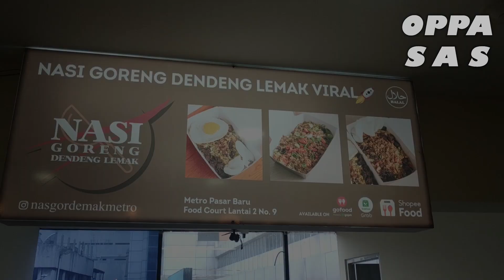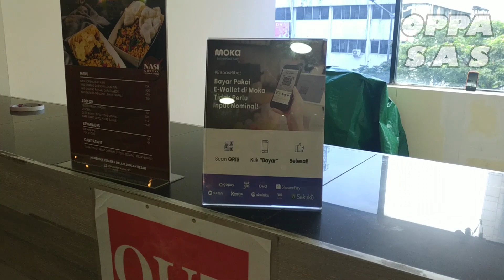NASI GORENG DENDENG LEMAK PALING ENAK DI JAKARTA PUSAT !!!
Hello guys.

Kali ini aku di undang oleh pemilik resto NASI GORENG DENDENG LEMAK PALING ENAK DI JAKARTA PUSAT, nonton yukkk sampe selesai yah biar lebih afdol !!!